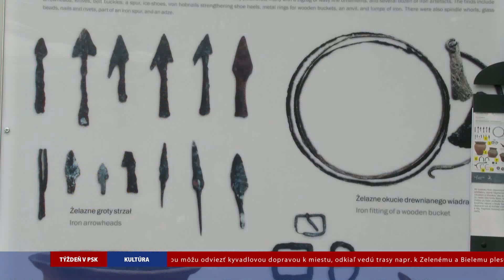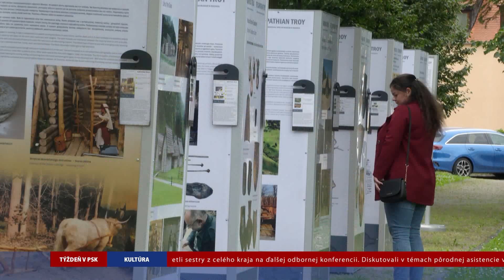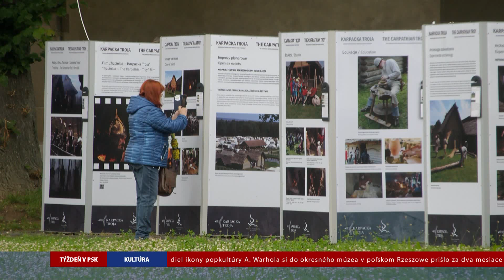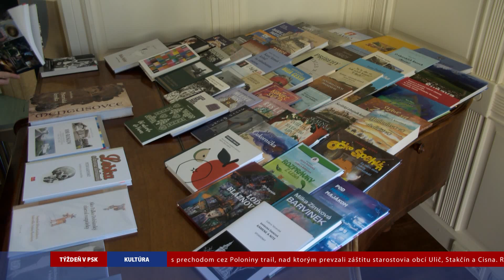Týždeň v PSK: jún 2024